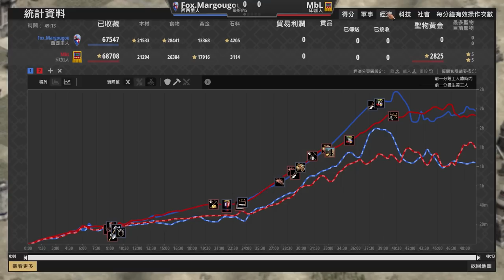【世紀帝國2決定版】第一次十字軍東征爆產薩金特衛兵！大量步兵海印加選擇槍隊長作為坦克！？｜印加vs西西里【2700+】​